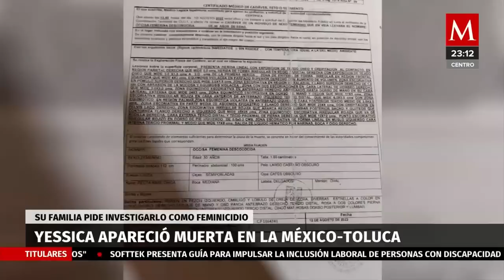Madre de Yessica Prado asegura que su hija tenía marcas de tortura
La familia consiguió el vídeo de una cámara de seguridad a metros de la casa de Yessica. En las imágenes vieron cómo a las 5:00 horas un hombre la sacó a rastras de su casa.